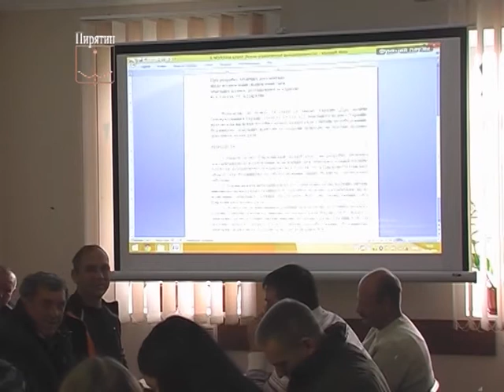Депутати Пирятинської міської ради підготувалися до позачергової сесії